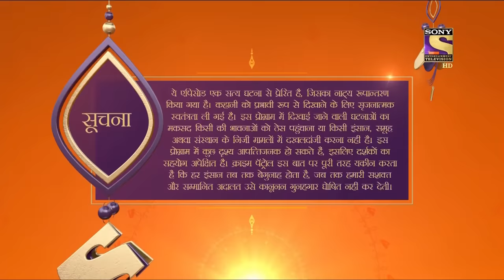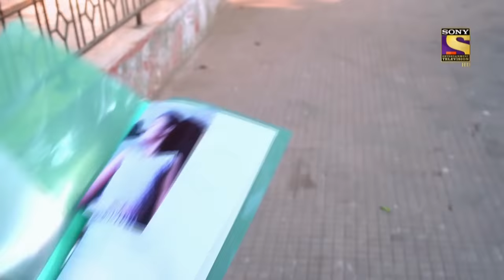Crime Patrol Satark Season 2 - Ep 149 - Full Episode - 7th February, 2020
Episode 149: Intertwined Murder
Priya, who was stalked by Jitendra, is missing. Jitendra, known for his charm, is the prime suspect. On the other hand, Babli, a 12-year-old chirpy girl, too is missing. On investigation, Jitendra’s innocence is proved, and Babli turns out to be related to Priya. This creates a lot of confusion for the police, who are caught in an inter-related web of suspects. Will they unravel the mystery before the criminal escapes?